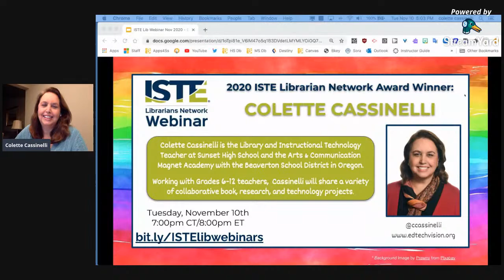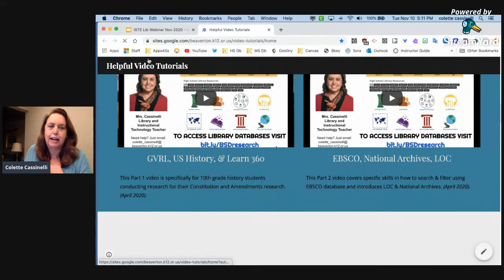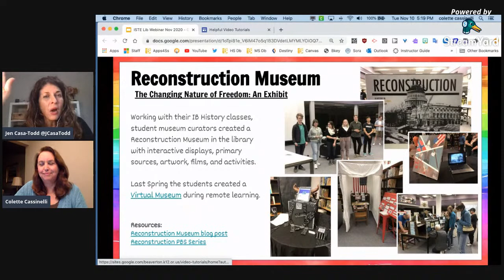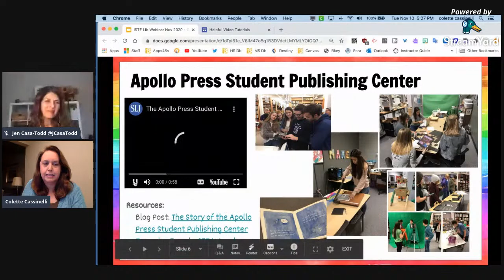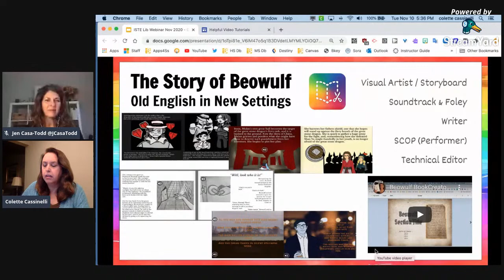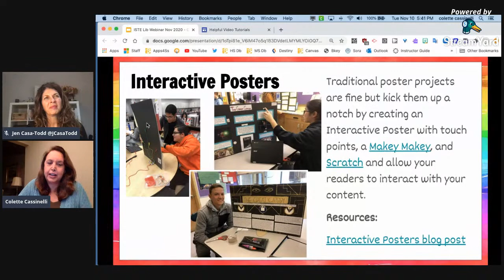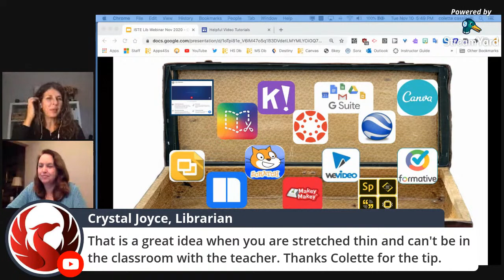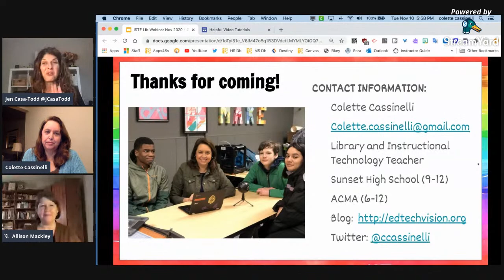PLN Award Winner Webinar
Meet Colette Cassinelli and learn about the awesome projects (technology, book & research) she is engaged in. Bring back ideas to your own Library!